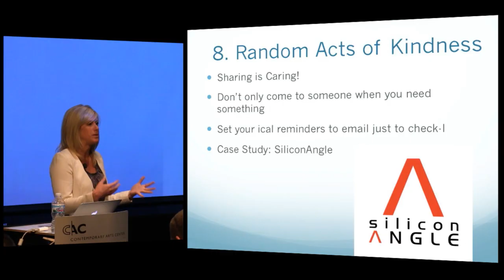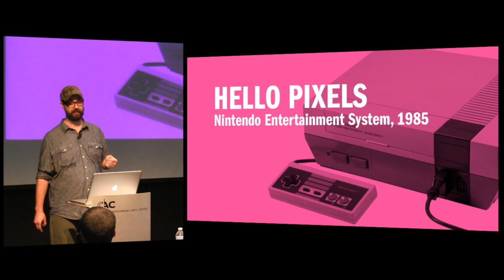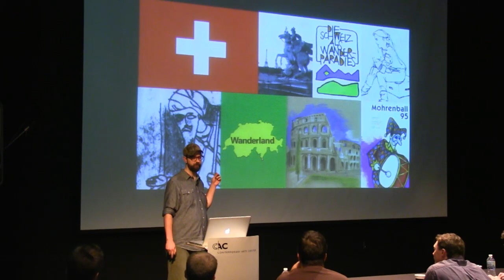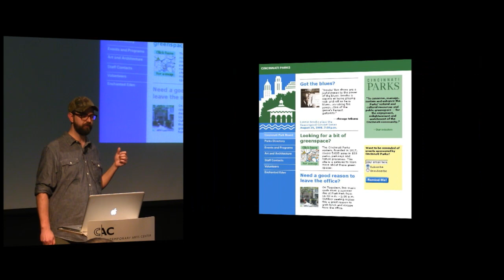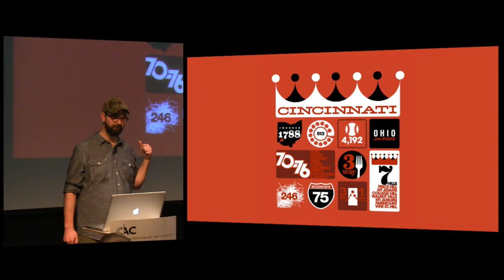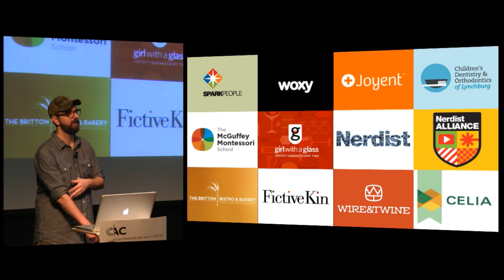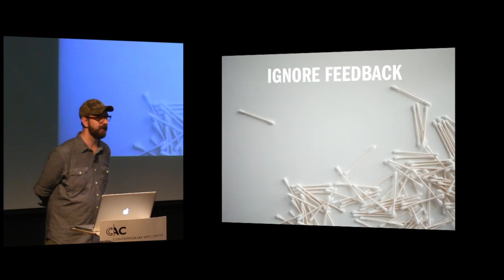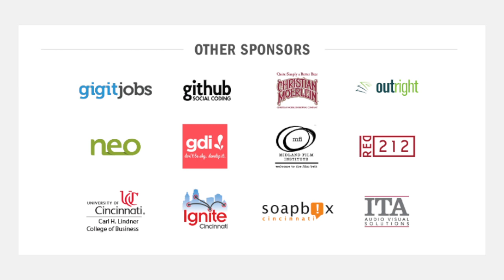QCMerge 2013 - Chris Glass: Making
Chris Glass is a designer at Wire & Twine. A Cincinnati native, his work blends visual design, identity development, user-interface, photography, motion and from time to time, t-shirts.

He has worked with organizations throughout the area and beyond in his 19 years, helping visualize ideas, sites, applications and products for Artworks, Adobe, The Breeders, Cincinnati Opera, Cincinnati Parks, The National Outdoor Leadership School, The Smithsonian, Sun Microsystems, Spark People, Sprint, Tattly and the U.S. Government. Intro Song: So Many Numbers
Artist: You, You're Awesome